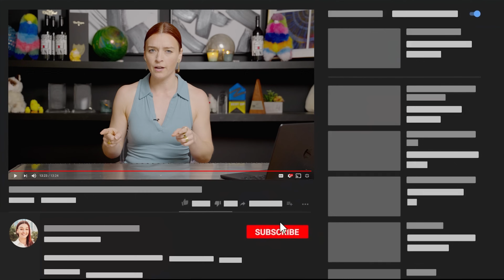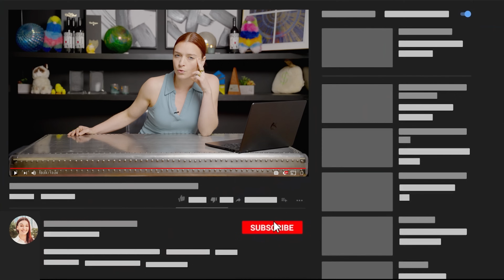Austin TX Summer Housing Market 2024: What Homebuyers Need To Know | Living In Austin, Texas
Curious about the Austin, TX, summer housing market in 2024? Find out what homebuyers need to know with the latest market predictions and trends.

In this video, Daphne Quay, your boss's lady realtor, breaks down the current state of the Austin housing market. Discover why Austin is still a buyer's market, the impact of high inventory levels, and how the 2024 election year could influence real estate trends.

Daphne also shares valuable tips for buyers and sellers to navigate this unique market, including when to find the best deals and what to expect from interest rates and home prices.

For Home buyers and sellers only 🏡 🗓️ Schedule a one-on-one video chat with me! Follow the link 🔗

Title: Austin TX Summer Housing Market 2024: What Homebuyers Need To Know | Living In Austin, Texas

This video explores information on Austin TX, Summer Housing Market 2024: What Homebuyers Need To Know. But it also covers the following topics:

Austin Home Prices 2024
Austin Realtor Tips
Housing Market Update Austin

👉 Process of Buying a Home 2023; how to buy a house 2023; buying a house austin

✅  About Living in Austin, Texas.

What is it like to live in Austin, TX? Well, this is the channel you need! I love this town, and my #1 goal is to showcase every inch of it through my videos so you understand the best area for your lifestyle!
I work with clients from around the world relocating here, and I LOVE IT!